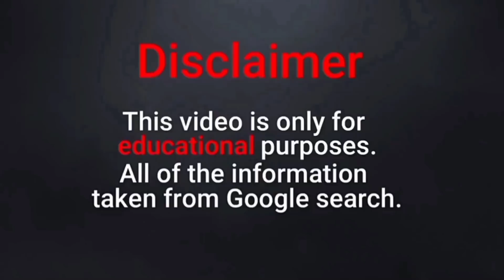Maria Melusina: Inspiring Plus Size Model, Mental Health Advocate & Content Creator | Biography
Maria Melusina, the stunning American plus size model, mental health advocate, and content creator who's taken social media by storm. With her bold and confident style, Maria has become an inspiration to countless fans around the world, spreading her message of self-love and empowerment.

Hailing from the United States, Maria has enchanting blue eyes and gorgeous long blonde hair that perfectly complement her signature pink outfits. As a co-host of the Influence Me podcast and a mental health advocate, Maria uses her platform to make a difference and encourage others to prioritize their well-being.

Maria's journey to fame began when she decided to quit her job and pursue a career as a full-time Instagram celebrity and content creator. Since joining Instagram in June 2017, she's worked with various fashion brands and cosmetic products, and even become a fitness star.

In this revealing video, you'll learn:
✅ Maria Melusina's age, height, weight, and body measurements
✅ Her modeling career, collaborations, and favorite projects
✅ The story behind her passion for mental health advocacy
✅ How she became a content creator and Instagram sensation
✅ Maria's relationships, family, and personal life
✅ Her net worth and the secret to her success

Join us as we uncover the amazing story of Maria Melusina, the beautiful plus size model who's changing the world one post at a time.

Follow her on Instagram: @mariamelusina